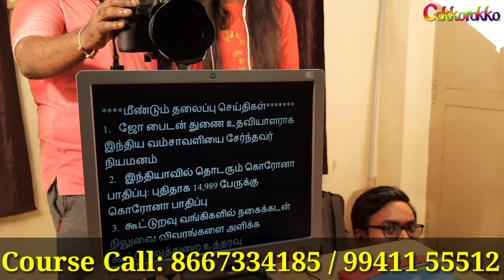Secrets of News reading Job | செய்தி வாசிப்பாளர் ஆவது எப்படி? | Un Told about News Reading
Hi this fantastic vedio shows that "How to become a News Reader". Reveals un told Secrets about News reading Job and Practical,funny, interesting moments in News Studios and its all related activities in the news set.

Want to join the Course please call to: 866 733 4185 / 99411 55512

Thanks to
VJ Vishwa
RJ Kousalya and
Mr. Anbu.